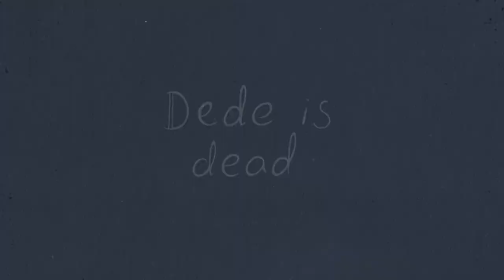DEDE IS DEAD Trailer – DOK Leipzig 2023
International Leipzig Festival for Documentary and Animated Film
📽 8–15 October 2023

“Dede Is Dead”
Directed by: Philippe Kastner
Kids DOK 2023